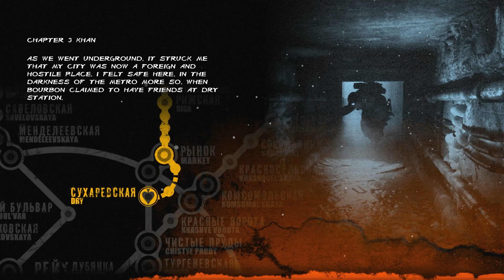Surrounded | Metro 2033 Game Movie Part 4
This is a gamemovie where I attempt to play games with most if not all story cutscenes including some gameplay to make a cohesive story with No Commentary / Sometimes No HUD / All Cutscenes to give a mostly TV Series/Cinematic experience to enjoy the story of the game!